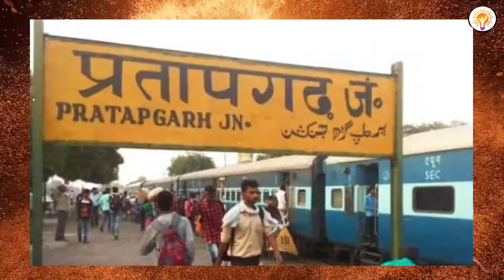रोंगटे खड़े कर देगा ये वीडियो !! BEST MOTIVATIONAL VIDEO IN HINDI 2022